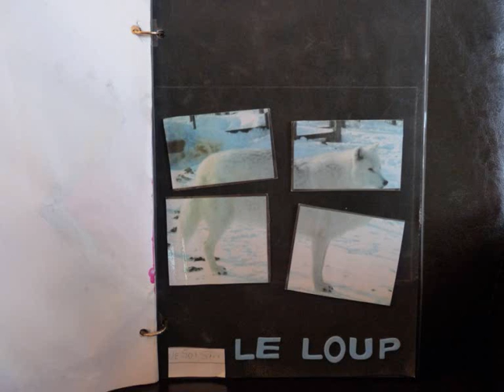DEVINETTE Groupe bleu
La classe de grande section de Katleen a inventé une devinette sur le loup et créé un livre animé. Tous les enfants ont participé à la création du livre "Qui est-ce?" :  de la recherche sur internet à la photocopie d'images, de la fabrication des animations à la mise en page du livre...